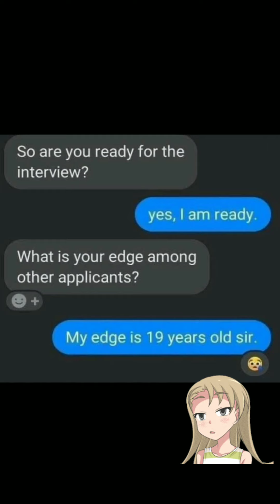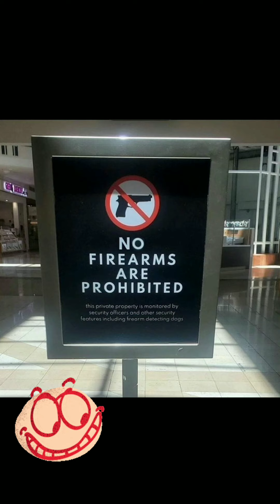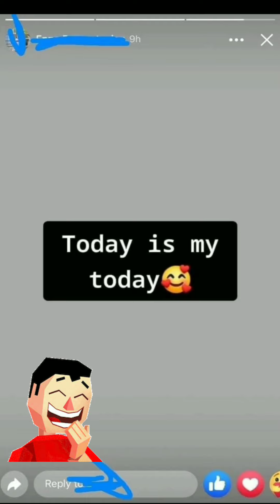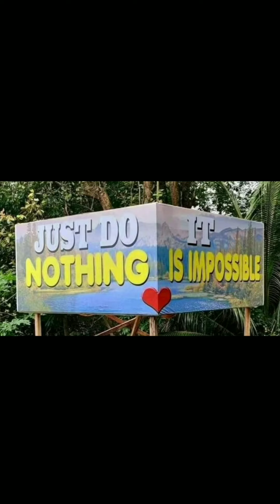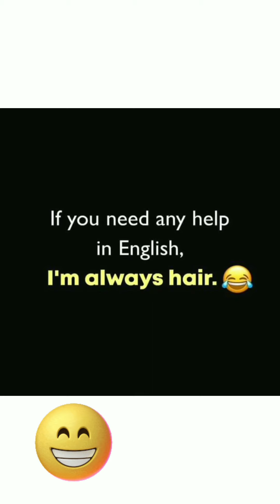Pictures that will make your Day😜